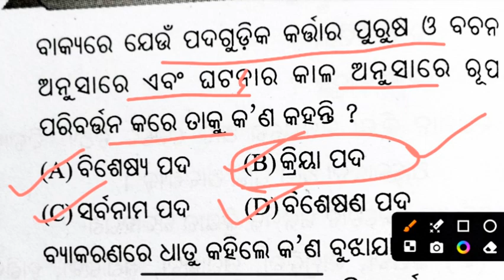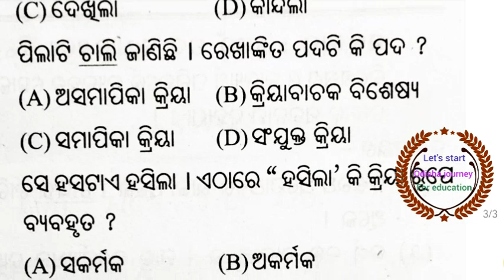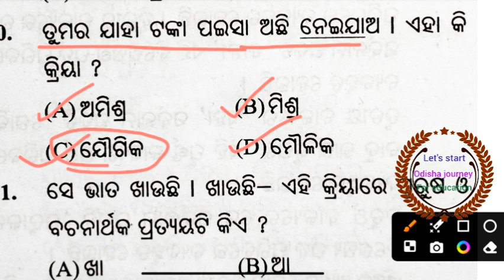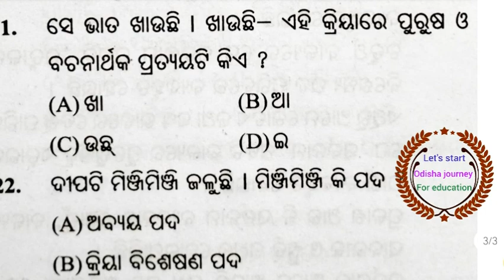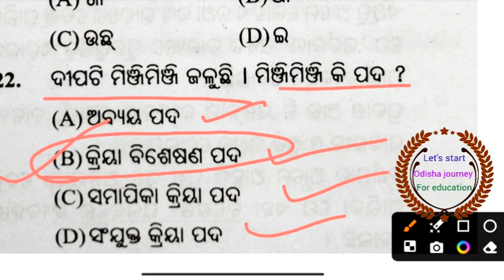ଓଡ଼ିଆ ବ୍ୟାକରଣ MCQ part 12. odia grammar for junior teacher and RI,Odisha fireman other job